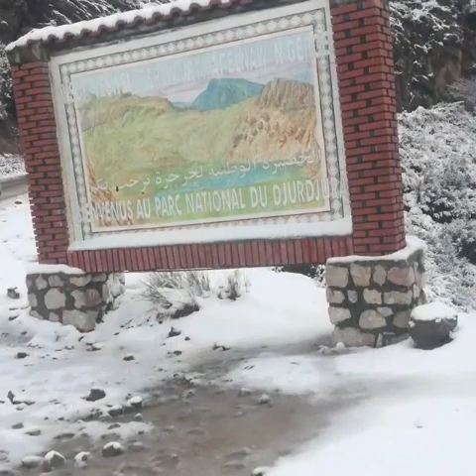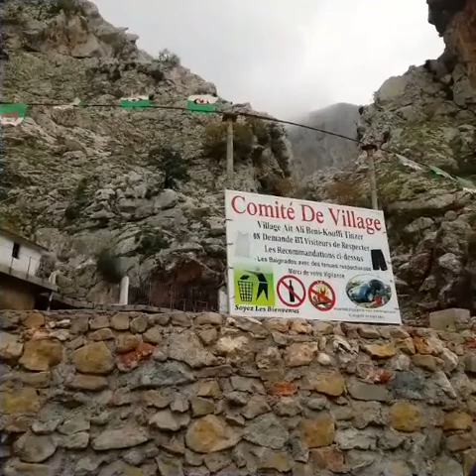tala ghilef, montagne de djurdjura, boughni, Tizi Ouzou, Algeria, تلاغيلف جوهرة جبال جرجرة